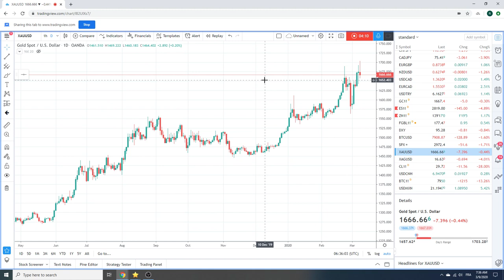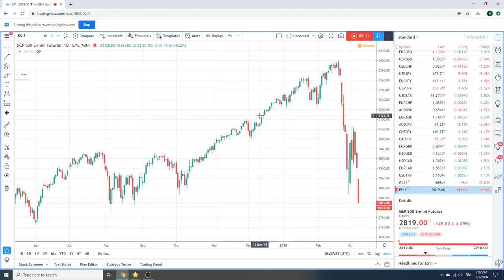Forex Traders Morning Call 09Mar2020